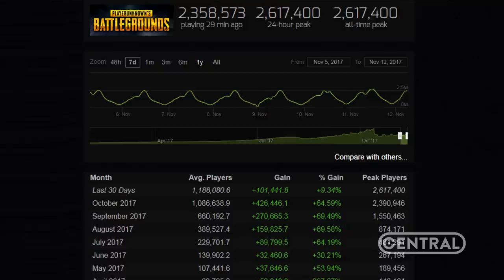POR QUE BATTLEGROUNDS É TÃO POPULAR? - Central